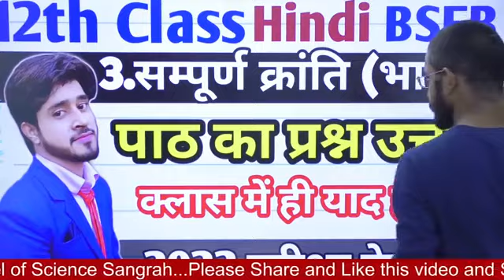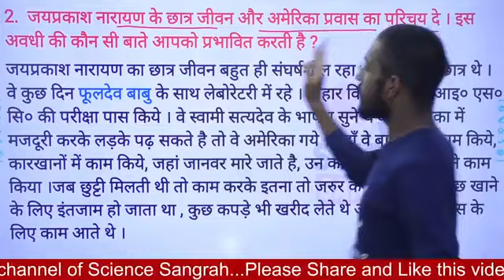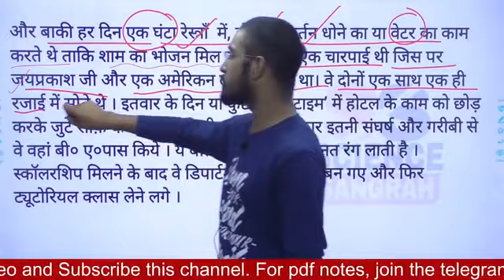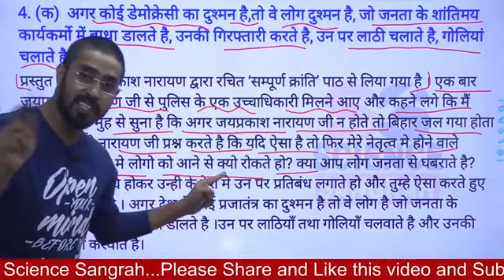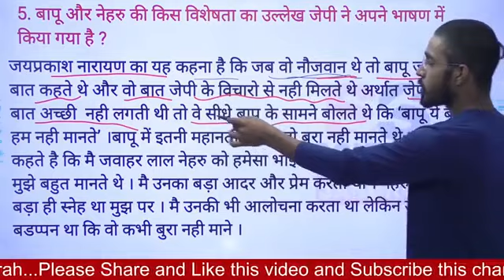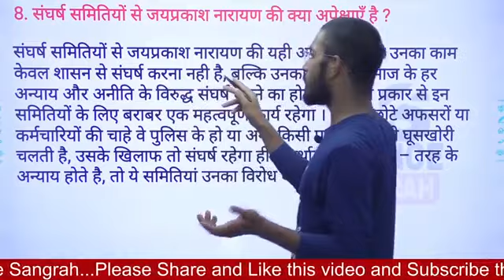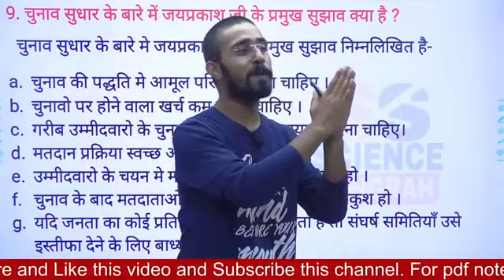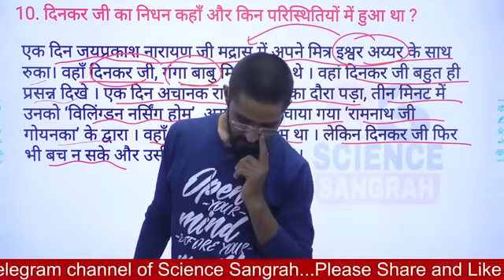12th Hindi Chapter 03 Ka Question Answer class_12th_hindi_chapter-03_question_answer